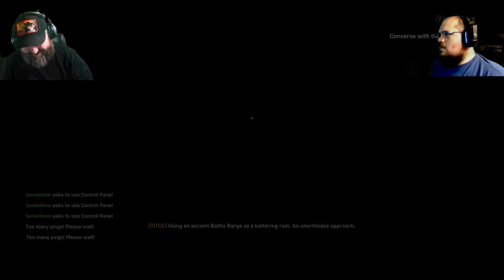Daddy's Blue Book says this is a NO NO | Space Marine 2 - Part 12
ThE cOdEx AsTarTeS DoEs NoT sUpPoRt ThIs AcTiOn!